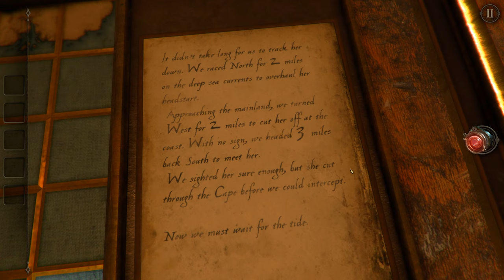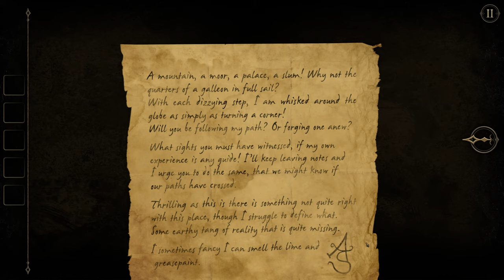The Room Two (Ep. 2 – The Ship)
Welcome to my playthrough of The Room Two, a puzzle game from Fireproof Games. Join me as I try to escape from each room, lost in some bizarre endless universe of rooms. The Room Two has a wonderful control system where you get to touch and grab and pull and twist things to solve puzzles. It’s a satisfying, tactile type of puzzle solving.